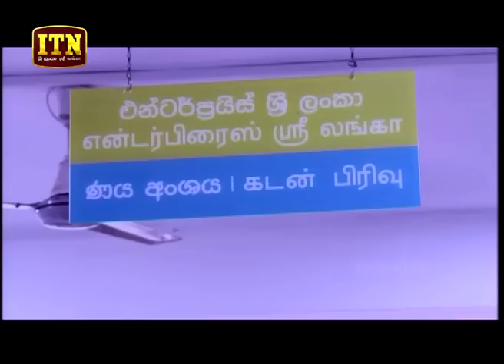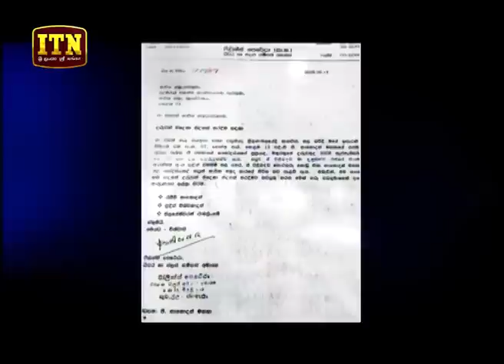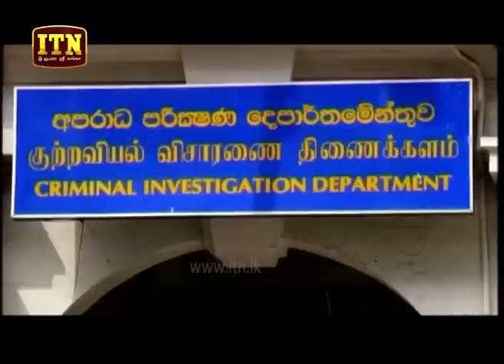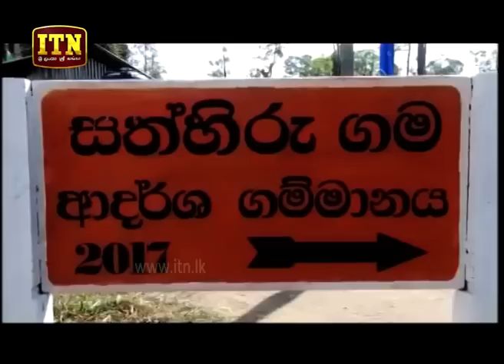ITN News 2018-09-15 | 06.30 PM